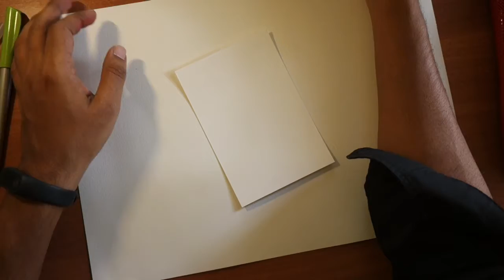Colorful Day- postcard Making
Sharing my workflow for my postcardperday project.